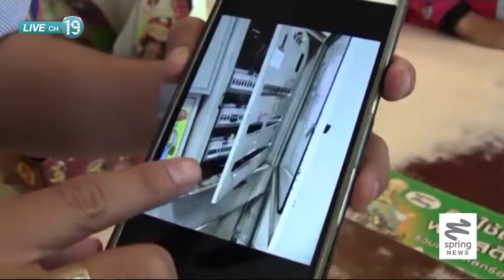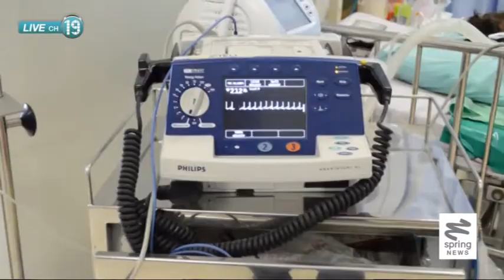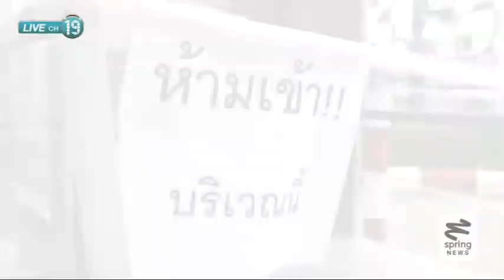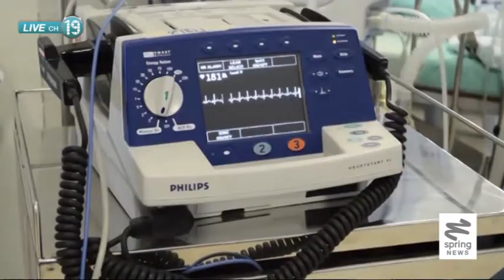“น้องใบหยก” เหยื่อกระแสไฟฟ้าตู้เอทีเอ็มดูดเสียชีวิต ใครต้องรับผิด?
จากกรณีที่เด็กหญิงวัยเพียง 2 ขวบ ถูกไฟฟ้าดูดจนเสียชีวิต ที่จังหวัดตรัง เพียงเพราะแค่เอื้อมมือไปจับตู้เอทีเอ็มเท่านั้น จากเหตุการณ์ดังกล่าวนำมาซึ่งความโศกเศร้าแก่ผู้เป็นมารดาอย่างมากที่ต้องสูญเสียบุตรสาว โดยที่ยังคงถามหาผู้ที่รับผิดชอบต่อเหตุการณ์นี้อยู่ เรื่องราวจะเป็นอย่างไร ติดตามรายละเอียดได้จากรายงาน